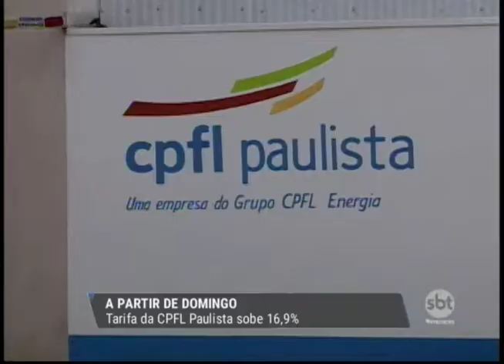Tarifa da CPFL Paulista sobe 16,9%